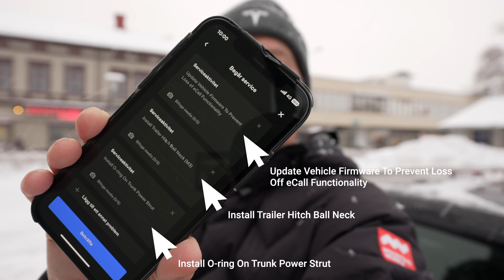Dragkrok på vår Tesla Model 3 – Äntligen!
Äntligen får vi dragkroken till vår Tesla Model 3. Jag kör från Sveg, de 12 milen, till Ljusdal och möter upp Tesla Mobile Service från Sundsvall för att få dragkroken samt bocka av några andra servicepunkter.

Vi möts vid Teslas nya Supercharger på Norra Järnvägsgatan 36 i Ljusdal.

Teslas service-tekniker från Sundsvall visar hur man sätter dit och tar bort dragkroken på en Tesla Model 3.

Väl hemma i Sveg är bilen igensnöad och i stort behov av att tinas av och tvättas. Det gör jag på OK i Sveg.

Sony A7SIII / Sony FE PZ 16-35mm f/4 G / Sony ECM-B1M / DJI Mini 3 Pro / Redigerad med FCPX / Exporterad i 4K

Musik & Ljudeffekter

I den här videon får vi äntligen vår dragkrok. Vi har väntat sedan vi hämtade bilen den 21 december 2021. Nu, nästan exakt 11 månader senare, får vi den äntligen. Dragkroken.